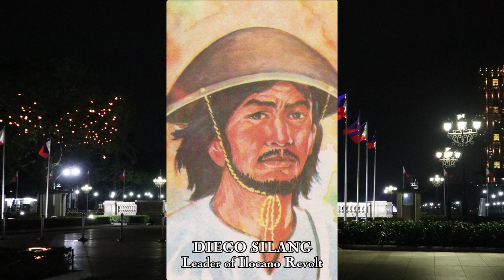National Heroes of the Republic of the Philippines | Rizal, Bonifacio, Mabini, Ninoy Aquino etc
List

• Dr. Jose Protacio Rizal Mercado Y Alonzo Realonda (†)
Philippine National Hero

• Andres de Castro Bonifacio (†)
Great Plebian and Founder of the Katipunan

• Apolinario Maranan Mabini (†)
Sublime Paralytic and Brains of the Revolution

• Emilio Dizon Jacinto (†)
Brains of the Katipunan

• General Antonio Novicio Luna de San Pedro Y Ancheta (†)
Greatest General of the Revolution

• Marcelo Hilario del Pilar Y Gaitmatan (†)
Greatest Journalist of the Propaganda Movement

• Melchora Aquino de Ramos (†)
Grand Old Woman of Balintawak

• Juan Novicio Luna de San Pedro (†)
Greatest Filipino Painter

• Gregorio Hilario del Pilar Y Sempio (†)
Hero of Tirad Pass

• Francisco "Balagtas" Baltazar Y dela Cruz (†)
Prince of the Tagalog Poets and Author of Florante at Laura

• GomBurZa
Fr. Mariano Custodio Gomez (†)
Fr. Jose Apolonio Burgos Y Garcia (†)
Fr. Jacinto del Rosario Zamora (†)
Martyr Priest has executed in 1872

• Lapu Lapu (†)
Hero of Mactan

• Francisco Dagohoy (†)
Longest Revolt of Bohol

• General Miguel Caprio Malvar (†)
Last General Surrender by Americans

• Graciano Lopez Jaena (†)
Greatest Orator of the Propaganda Movement

• Pedro Alejandro Paterno (†)
Peacemaker of the Revolution

• Mariano Collantes Ponce (†)
Writer, Journalist, Propagandist and Editor of La Solidaridad

• Jose Abad Santos Y Basco (†)
Patriot, Chief Justice, Politician and Hero of World War II

• Benigno Simeon "Ninoy" Aquino Jr. (†)
Filipino Senator and Critic of President Marcos

• Epifanio Cristobal delos Santos (†)
First Filipino Representative of Real Spanish Academy in Madrid

• Cayetano Lanzon Arellano (†)
First Chief Justice of the Supreme Court

• Diego Silang Y Andaya (†)
Leader of Ilocano Revolt

• Maria Josefa Gabriela Carino-Silang (†)
Joan arc of Ilocandia and First Revolutionary Leader

• Fernando Maria Guerrero Ramirez (†)
Poet of the Revolution

• Rafael Velasquez Palma (†)
Scholar and Statesman

• Gregoria Alvarez de Jesus (†)
Lakambini of the Katipunan

• Don Felipe Encarnacion Agoncillo (†)
Outstanding Diplomat of the First Republic

• Mother Ignacia del Espiritu Santo (†)
RVM Foundress

• Jose Maria Panganiban Y Enverga (†)
Bicolandia's Orator of the Propaganda Movement

• Tomas Pinpin (†)
First Filipino Printer

• Princess Urduja (†)
Legendary Warrior Princess

• Felipe Gonzales Calderon Y Roca (†)
Father of Malolos Constitution

• Margarita Roxas de Ayala (†)
one of the Philippines' greatest businesswomen, and founder of La Concordia College

• Galicano Apacible y Castillo (†)
One of the founders of Katipunan

• Josefa Madamba Llanes-Escoda (†)
Organizer of Girl Scout of the Philippines and Heroine of World War II

• Artemio Garcia Ricarte (†)
Revolutionary General known as Vibora

• Rajah Sulayman (†)
Last King of Manila

• Queen Sima (†)
The legendary queen of lower Cotabato

• Lieutenant Cesar Fernando Basa (†)
First Filipino Pilot and Hero of World War II

• Teresa Ferraris Magbuanua (†)
Joan arc of Visayan and First Revolutionary of Panay

• Jose Velasquez Palma (†)
wrote of Spanish Lyrics National Anthem

• Julian Reyes Felipe (†)
Composer of National Anthem

• Muhammad Dipatuan Kudarat (†)
The greatest and Strongest ruler of Maguindanao

• Doña Marcela Mariño de Agoncillo (†)
Maker of the Philippine Flag

• Claro Mayo Recto (†)
Nacionalista Senator